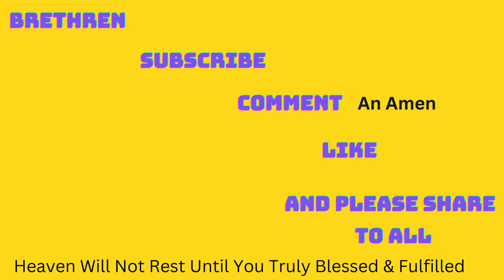TURNING POINT WITH FEMI EMMANUEL\\ 14-12-2022// THIS IS NOT YOUR...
Welcome to TURNING POINT with Femi Emmanuel, kickstart your day with a 10-minute special prophetic declaration, prayers, TEACHING AND COUNSELING

Here you send your questions or send in your testimonies without mentioning your name or location (anonymously)
TAKE THE ADVANTAGE BY 🔽🔽🔽🔻🔻⬇⬇⏬⬇

speaker: Pastor Femi Emmanuel, an Engineer, one-time deputy speaker of the Oyo State House of Assembly and a businessman
 founder and Presiding Pastor of Livingspring Chapel International with her National Headquarters at Agbowo/Ojo Expressway, Aduloju, Ibadan and International Headquarters at Ikeja, Lagos Nigeria.

Turning point
Turning point with Femi Emmanuel live
Turning point with Femi Emmanuel prayer mountain
Turning point with Femi Emmanuel youtube